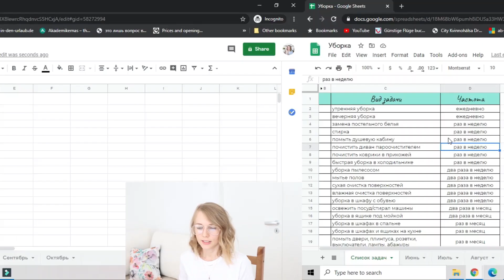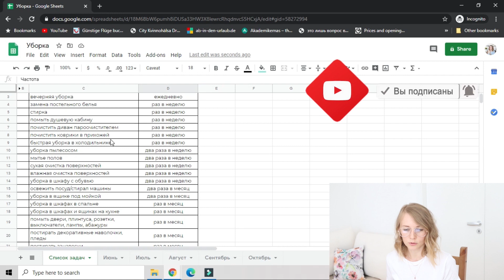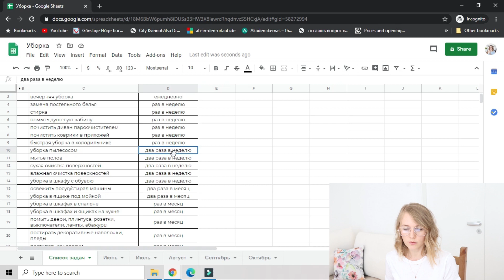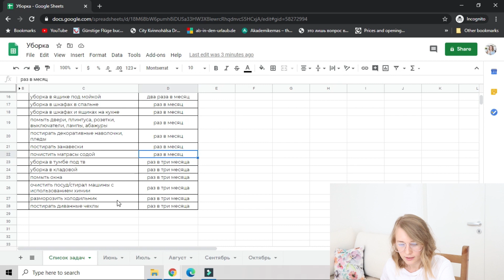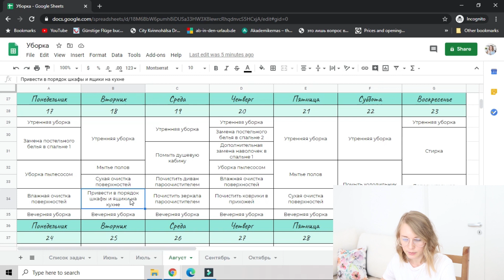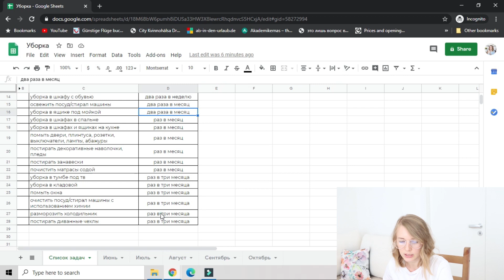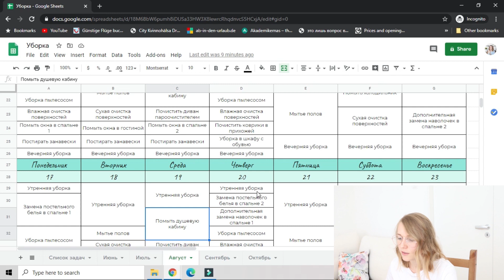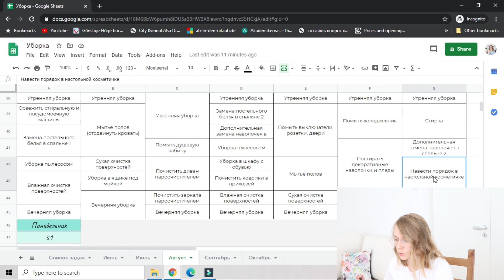✅Планирование домашних дел | Как все успеть👉 | Мой список дел по дому ✏️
В этом видео я расскажу как я планирую домашние дела и поделюсь своим подходом к уборке дома.

- другие видео на моем канале

как планировать домашние дела/как успеть делать домашние дела/мотивация на уборку 2020/мотивация на уборку в комнате/мотивация на уборку кухни/мотивация на уборку дома/быстрая мотивация на уборку/мотивация на уборку в доме/мотивация на уборку советы/планирование домашних дел на неделю/планирование уборки дома